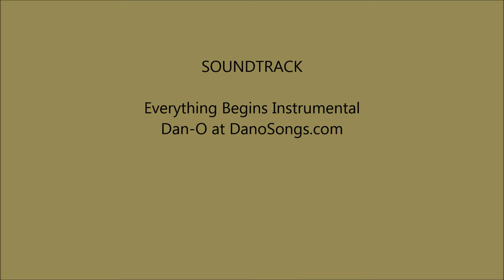Interstate 84 Idaho - Mile 65 to Mile 35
Interstate 84 in Idaho from Mile 65 to Mile 35. Filmed in May 2018.